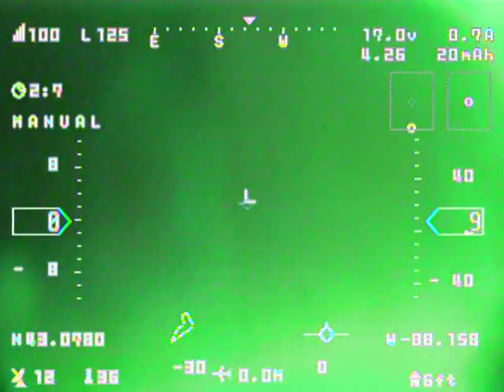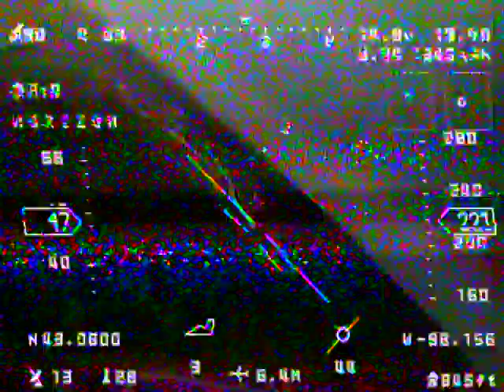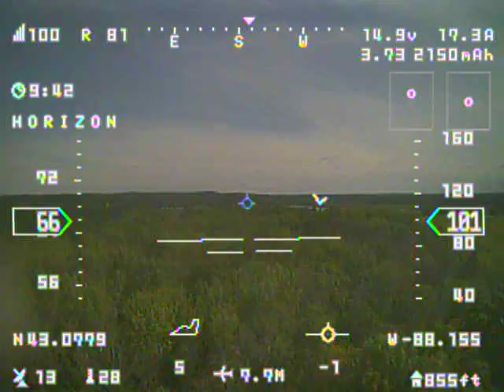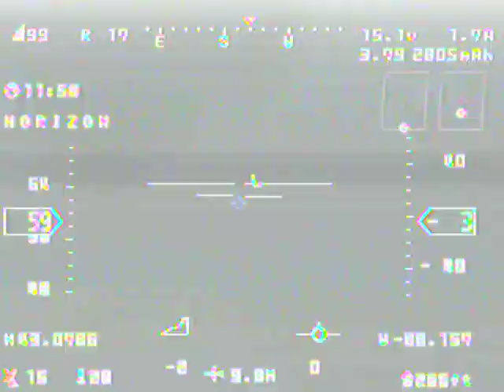Mini Drak SN_L FC (RAW DVR)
Cover your ear holes...it's loud.